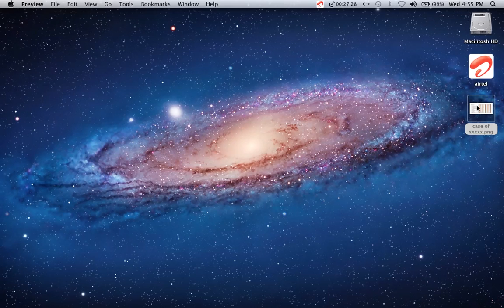Making the picture file of analysis on Complete Dynamics